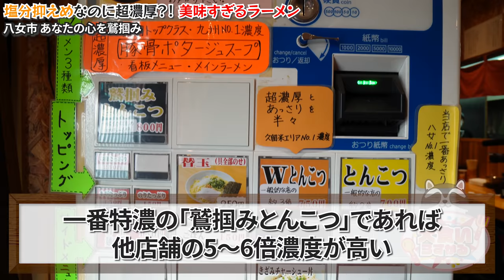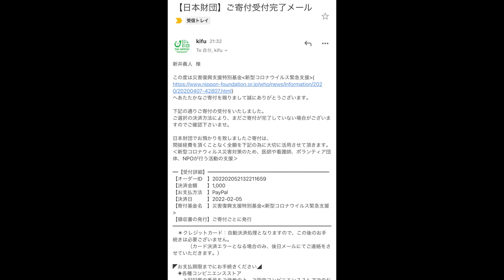【濃厚の極み】SNSで話題！常識外れの超特濃ラーメンがあまりにも旨過ぎた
今回はSNSでも話題のあなたの心を鷲掴みさんへ！
こんなに凄いのか…
とにかく店主さんのこだわりも凄くとにかくその熱量がグッと詰められたラーメンが驚きの連続でした
福岡まで行って本当に良かったと思えるお店